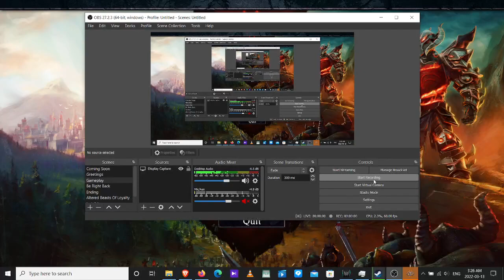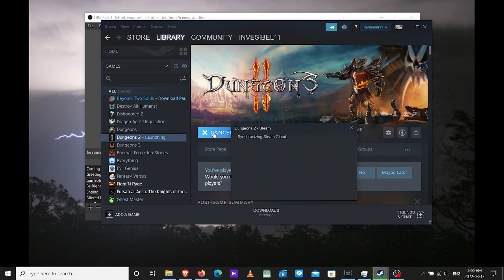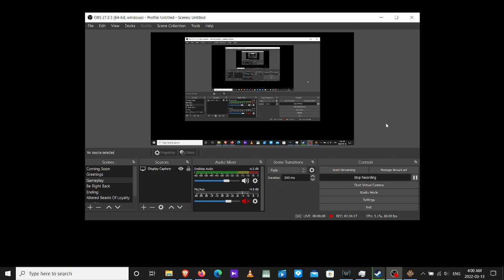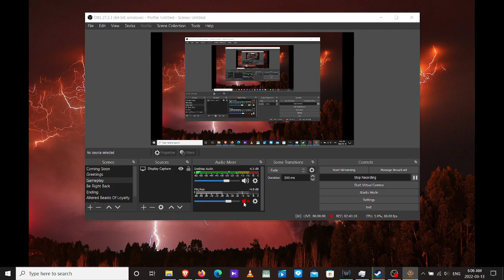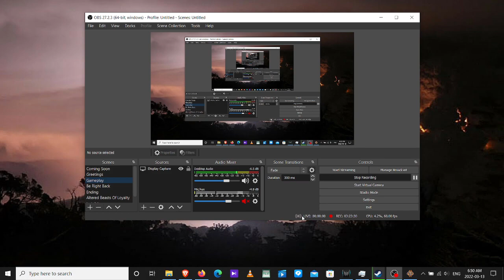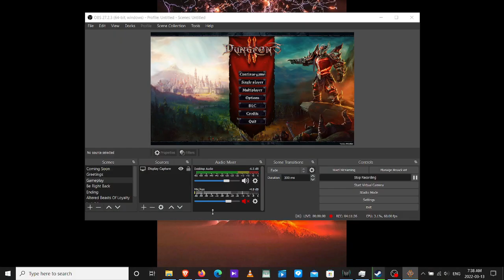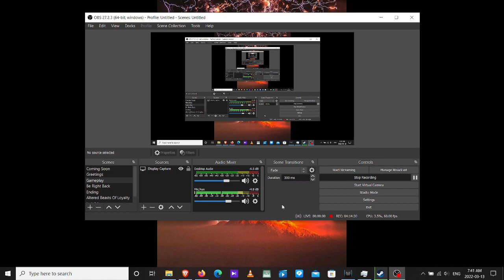Dungeons 2 Let's Play Stream 13 PLEASE CAN YOU BRING ANY MORE HEROES!? stroke upcoming!